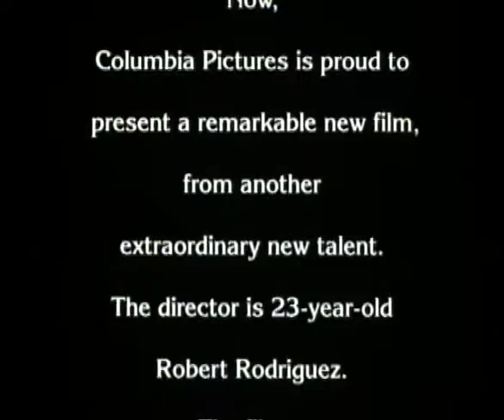El mariachi (1992) - Official Trailer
A traveling mariachi is mistaken for a murderous criminal and must hide from a gang bent on killing him.